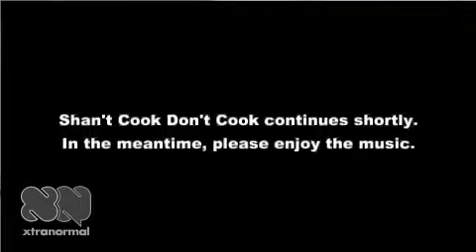SHAN'T COOK DON'T COOK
Pancakes.  Kath's got a new dress, Keith's had a makeover, and you might even learn something about Shrove Tuesday!